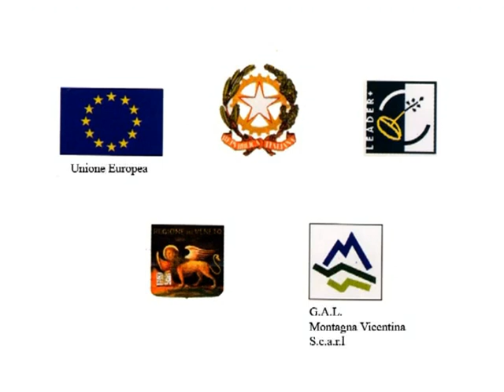Rafting in Valbrenta